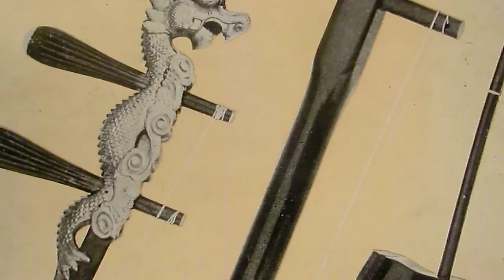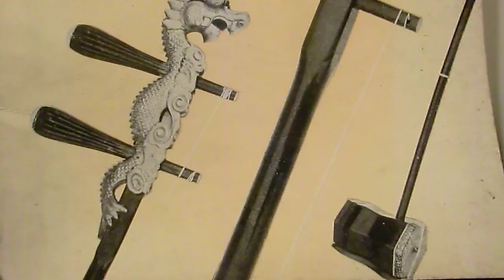阿公拉胡琴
阿公拉的胡琴,阿公民前九年生,是祖先從廣東鎮平縣來台第4代,平常愛參加廟會活動,經常在廟裏跟一群民間樂團朋友一起拉胡琴唸經拜佛,這是我家小朋友小時我回娘家幫阿公錄的,這些都是我們從小聽到大,他拉的客家,山歌仔,採茶歌等,餘音繞樑,已經成為絕響囉!
這些是阿公80幾歲的時候一口氣演奏這麼多曲,沒看譜,完全記在腦中的哦!